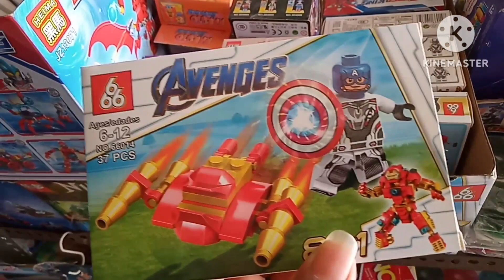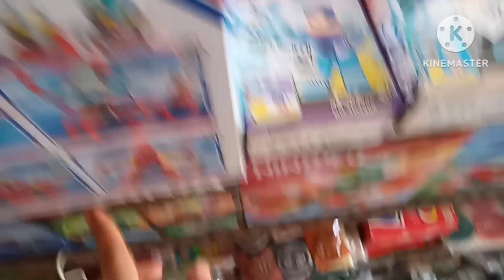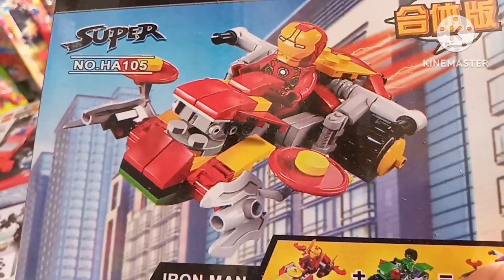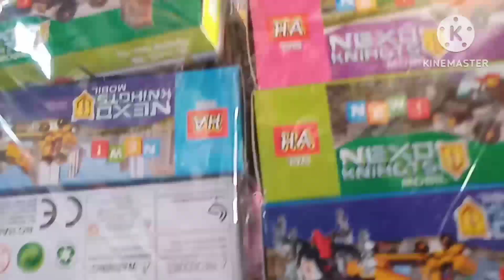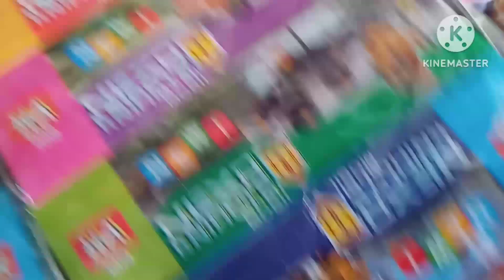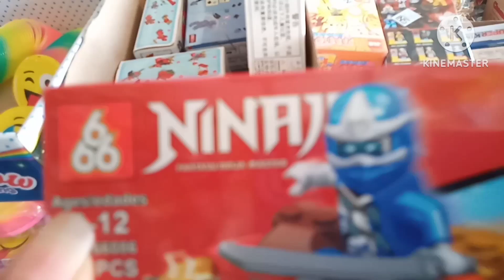macam-macam mainan Lego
Hay temen-temen di Vidio kali ini saya akan review mainan Lego lagi ya temen-temen. Untuk Vidio ini saya akan review macam-macam Lego ya temen-temen. Pokoknya macem-macem deh . Makanya tonton terus vidionya ya temen-temen. Ok

Terimakasih